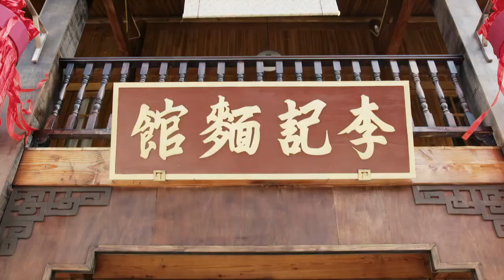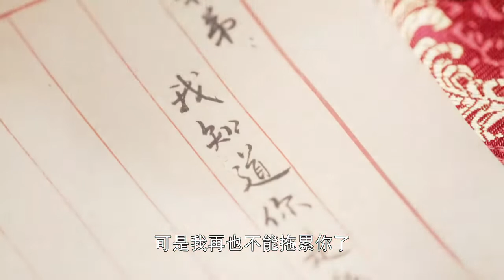戰火重生 24 | 主演：蔣欣、遲嘉、夏凡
➡劇情簡介：該劇講述的是20世紀三四十年代，愛國青年參加共產黨與日寇做鬥爭的故事。